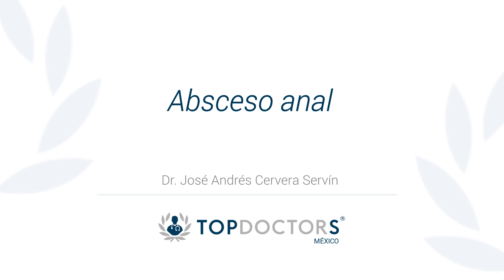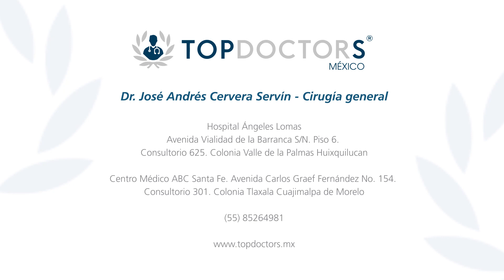Absceso anal: causas, síntomas, tratamiento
Conoce todo sobre el absceso anal, a través del Dr. José Andrés Cervera Servín, destacado cirujano general y miembro de Top Doctors

Un absceso anorrectal es una acumulación de pus en la zona del ano y el recto.

Las causas comunes del absceso anorrectal pueden ser: glándulas obstruidas en la zona anal, infección de una fisura anal, infección de transmisión sexual (ITS) o un trauma.

Los abscesos rectales profundos también pueden ser causados por trastornos intestinales, como la enfermedad de Crohn o la diverticulitis.

El paciente se presenta con dolor anal y perianal, espontáneo, pulsátil, continuo y muy intenso que aumenta al sentarse o defecar. Se acompaña de fiebre y escalofríos.

0:14 ¿Qué es?

01:16 ¿Cuáles son sus causas y síntomas?

03:44 ¿Qué complicaciones pueden haber?

Para encontrar a los mejores médicos especialistas en absceso anal visite